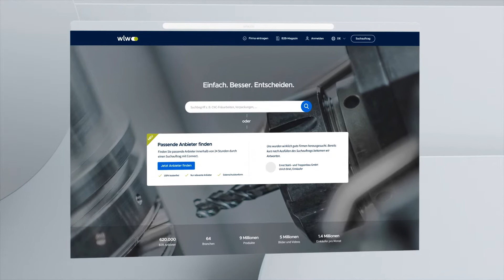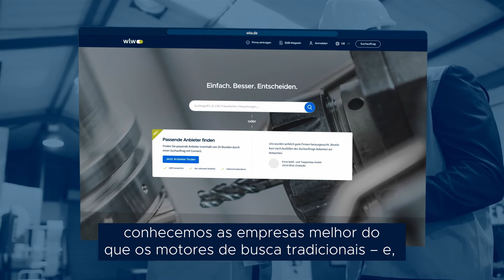wlw: the professional platform for the best purchasing decision (with Portuguese subtitles)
wlw offers you the following benefits:

✔ Make requests and manage the results with wlw Connect

✔ Contact companies quickly and easily

✔ Save matching suppliers on your watch list

✔ We count:
• 620,000 B2B suppliers
• 64 sectors
• 9 million products
• 5 million pictures and videos
• 1,4 million purchasers per month

✔ Only relevant suppliers, 100% free of charge and data protection compliant.

wlw. de/connect

wlw. de/de/registrieren

NEW! The wlw app is now available!

💡 For more insights, tips and tricks